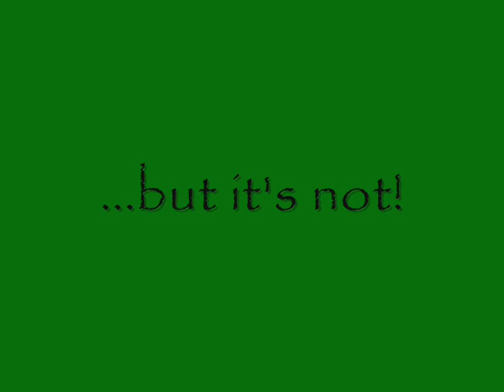The Real Ending of Halo 3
This is a parody of the ending of Halo 3.  Enjoy!